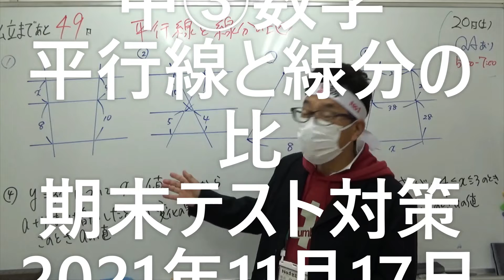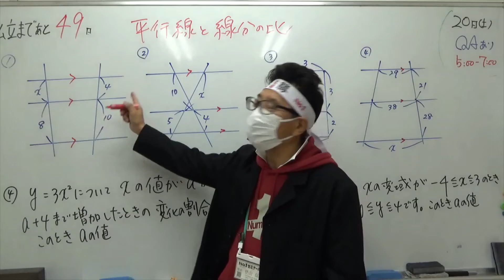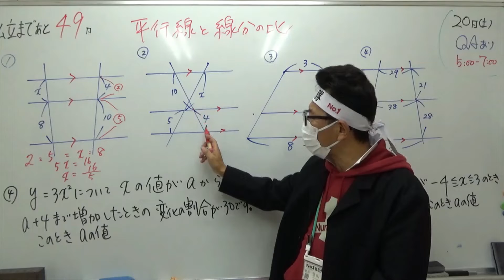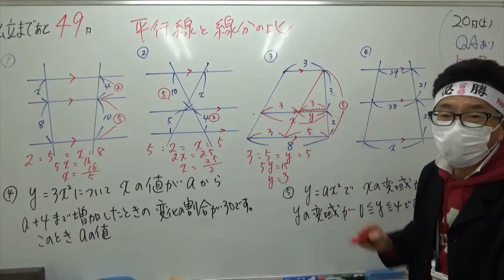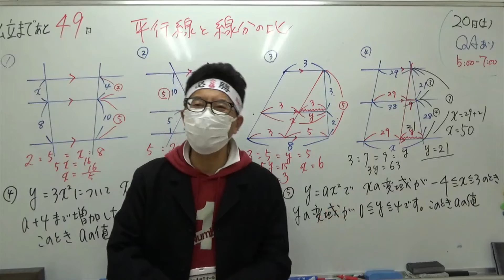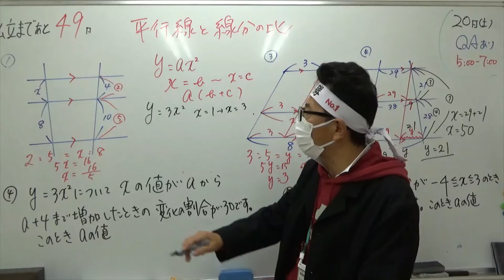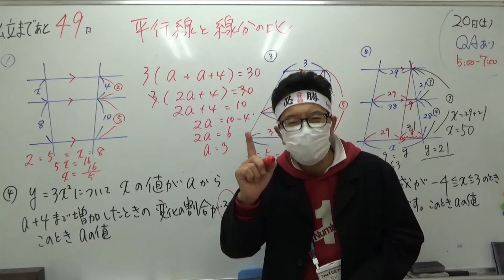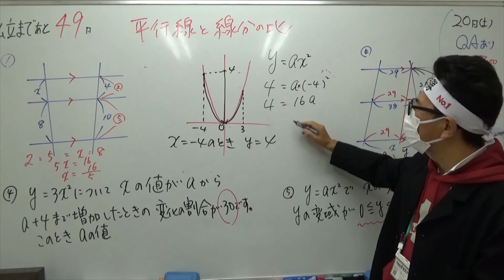ナンバーワンゼミナール 中③数学 平行線と線分の比 期末テスト対策2021年11月17日